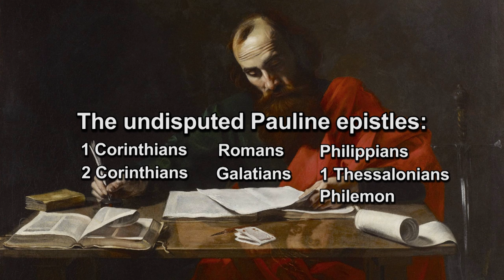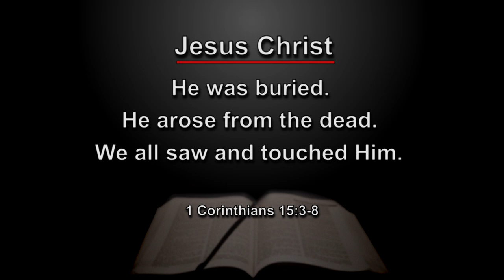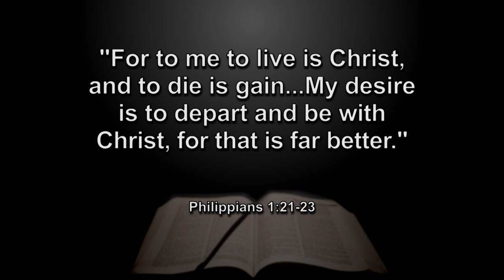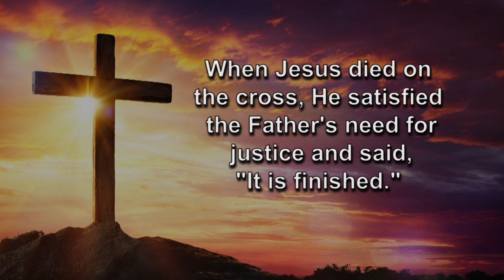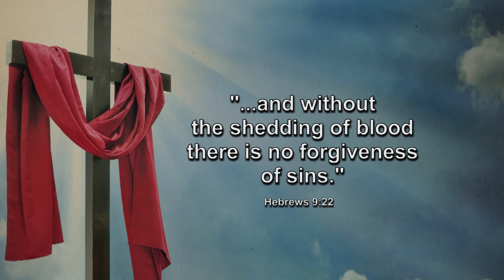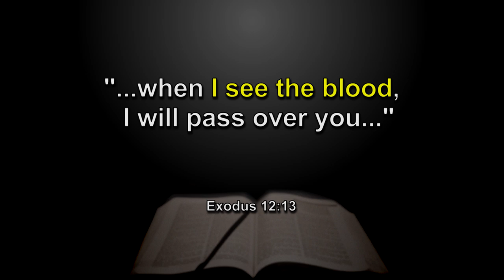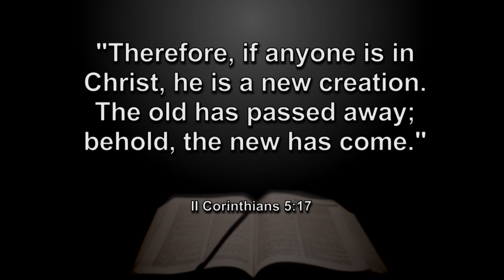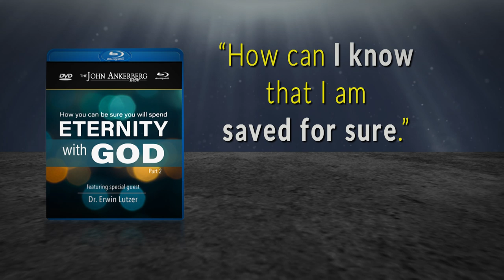Ep 3 | For Doubters Only | How You Can Be Sure You Will Spend Eternity with God - Part 2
In Part 2 of this series, How You Can Be Sure You Will Spend Eternity with God, Dr. Lutzer begins with important information about the gift God says we can’t live without. Next, we address the topic “The Miracle We Need.” We also talk about the concept of being held in God’s hands and answer the question, “How can I know for sure I am saved?” We conclude with addressing the doubts believers have, including how these doubts can drive us to better grow in our faith. These vital topics will encourage and equip you in your spiritual journey as you seek to live for the Lord.